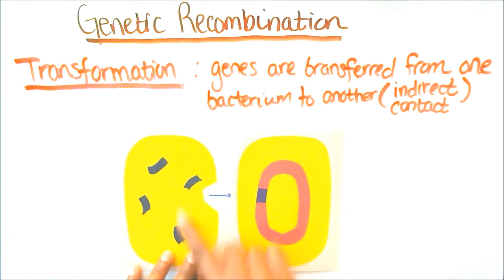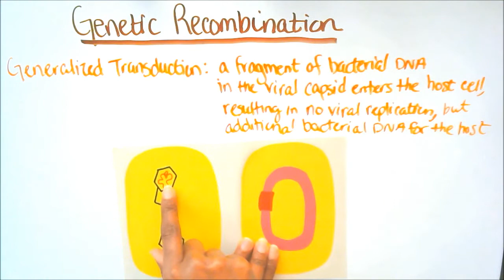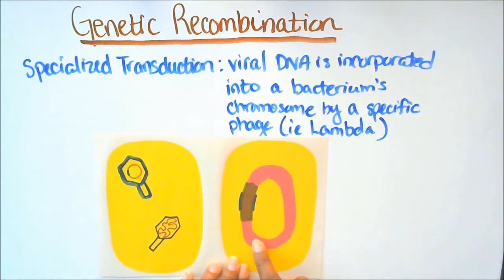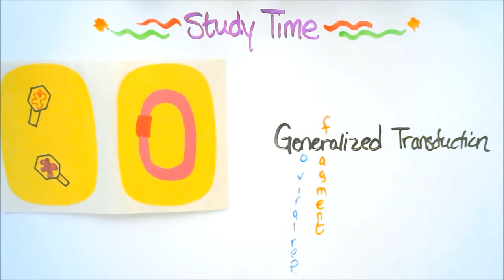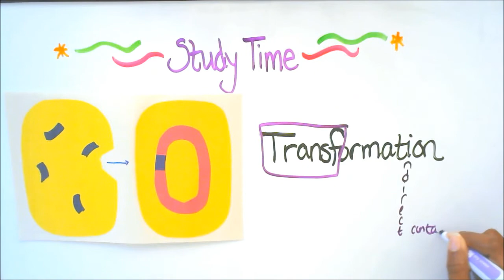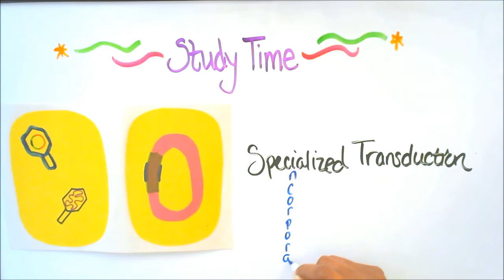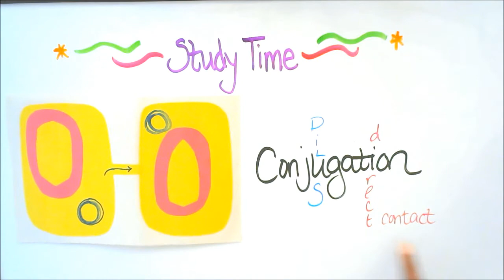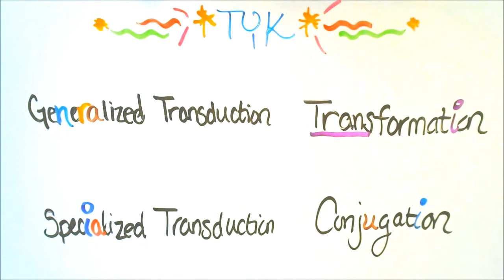Genetic Recombination | How to Study Microbiology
~*~Hey! This video is a Study with Me Biology video about Genetic Recombination: Conjugation, SpecializedTransduction, Generalized Transduction, and Transformation.

Notes, audio summaries, and practice questions.